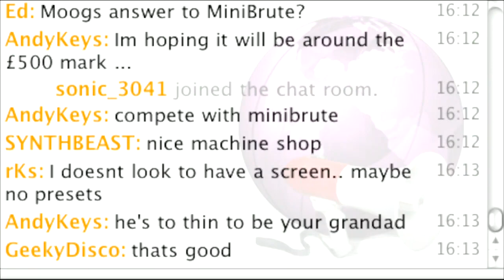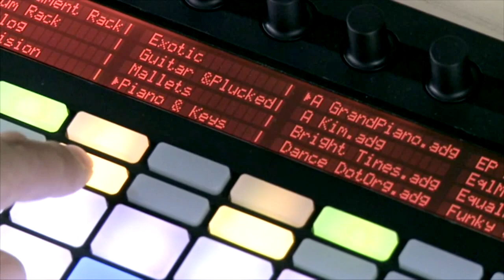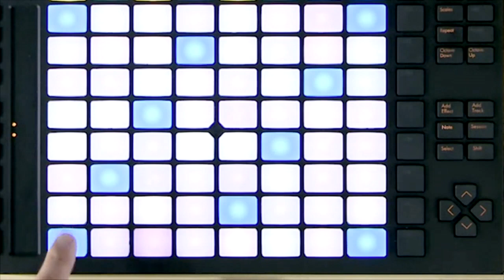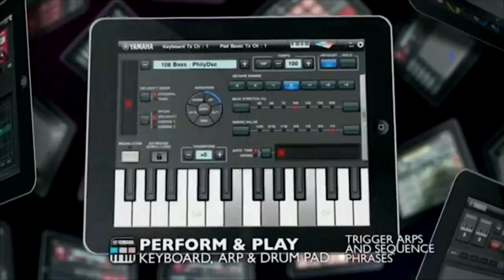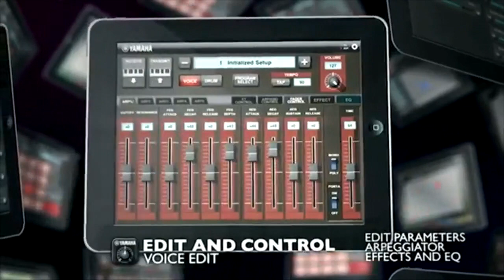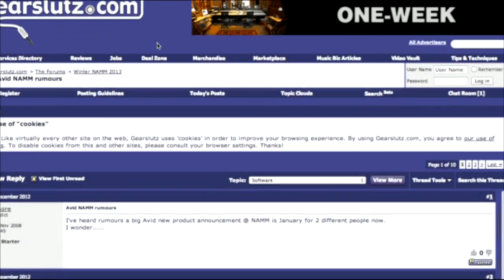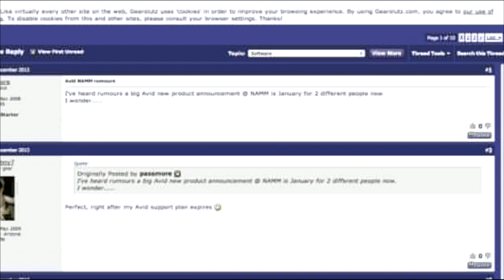Sonic TALK 298 - NAMM Rumours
Podcast: SONIC TALK 298 - NAMM Rumours and Gossip
Sub Phatty, Korg Synths? Avid tease and Horse.

Not much on the agenda this week apart from a bit of good old NAMM speculation and chit chat.
We talk about the Moog Sub Phatty (07:57), Ableton Push will be on display for the time (18:00)Mark brings out his Yamaha EZ-EG MIDI guitar (27:59) and Gaz promises to eat his Monotron (maybe) when we talk of something new from Korg (32:03). Avid are also apparently cooking something up too (39:00),which leads to a discussion of working remotely and also off the grid - with a great working method from Gaz to jam freestyle using Cubase (49:47) . Dave has a hunch that Spectrasonics are up to something too